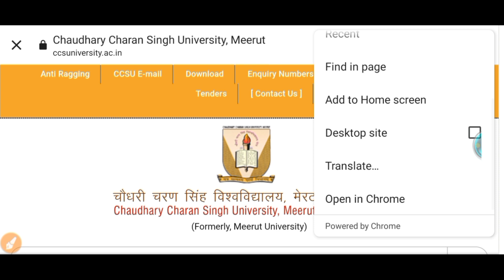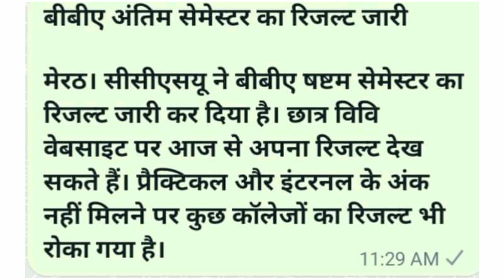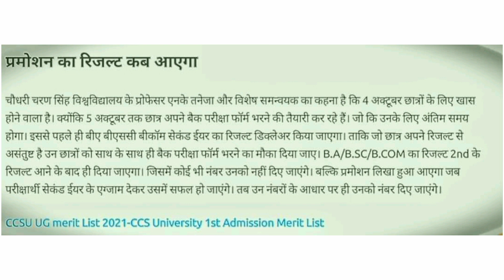Ccsu 2nd year & 1st year रिजल्ट जारी जल्दी देखो Ccsu BA BSc second year result Ccsu BBA result 2021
Ccsu BA Bcom final year result check kre, Ccsu BA BSc 2nd year result Ccsu pg final year result 2021
Ccsu BA Bcom final year result check kre
Ccsu BA BSc 2nd year result
 Ccsu pg final year result 2021
 chaudhary Charan Singh BA private ka result kaise check Karen
 chaudhary Charan Singh University private BA part last year ka result kaise check
 how to check BA private your
Ccsu final year result Kaise check kre 2021 || how to check Ccsu 2nd year result ||
CCSU 2nd Year & Last Year Result जारी || ccsu Result Update 2021

chaudhary Charan Singh University final year result kaise dekhen Ccsu BA Bcom final year result publish 2021
 Ccsu फाईनल ईयर रिजल्ट प्रकाशित
Ccsu BA Bcom रिजल्ट जारी
CCS University Result 2021 University Result News 2021 रिज़ल्ट कब तक आयेगा
CCS University final year result
CCS UNIVERSITY BA 2ND YEAR Date sheet, CCS UNIVERSITY BA 3RD YEAR,
up scholarship application form 2021,
 up scholarship online 2021,
up scholarship 2021 last date, up scholarship for obc, up scholarship 2020-21 renwal,
 up scholarship eligibility, up merit scholarship eligibility,
 up scholarship documnet,
 how to fill up up scholarship 2020-21 b.ed 2nd year,
bed 2nd year,latest update about b ed 2nd year,ccsu b.ed 2nd year question paper CCSU exam news
 CCSU semester exam form 2021 ,
CCSU news
CCS UNIVERSITY latest news today
CCS UNIVERSITY exam update today Related searches
 CCSU news
 CCSU news
CCS UNIVERSITY New update today
 CCS UNIVERSITY latest update today
CCSU news
 CCSU news update today bsc final year result 2021 bsc final year result 2021
ccsu ccsu ba 3rd year result 2021